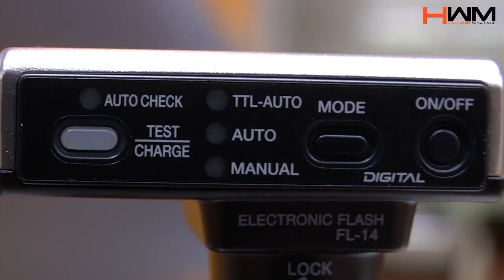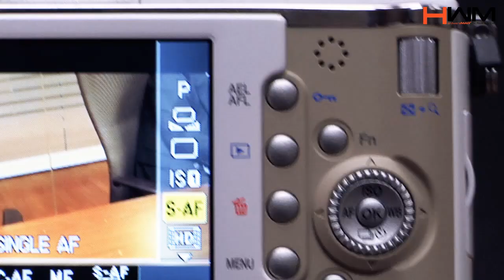HWM ViewPoint #1: Session with Olympus execs on new E-P1 camera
On 17 June 2009, Olympus presented us with their first Micro Four Thirds camera, the PEN E-P1.

The new E-P1 will offer DSLR-like image quality in a sleek and compact body, with interchangeable lenses.